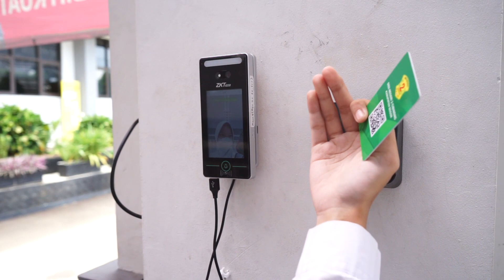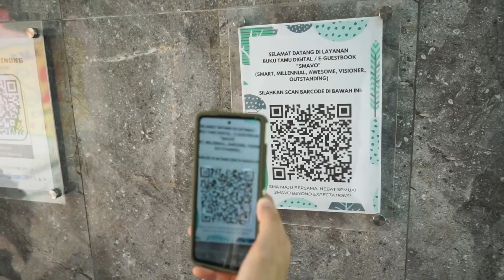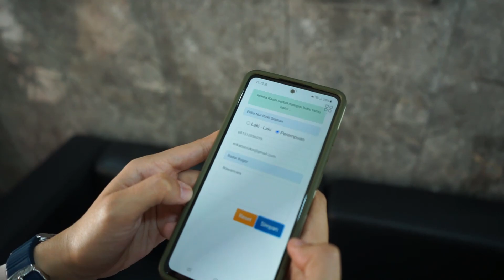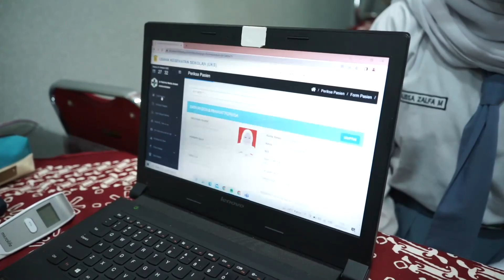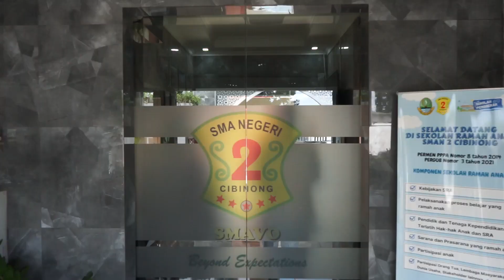Pandemi Membawa Perubahan di Smavo, Semua Serba Digital